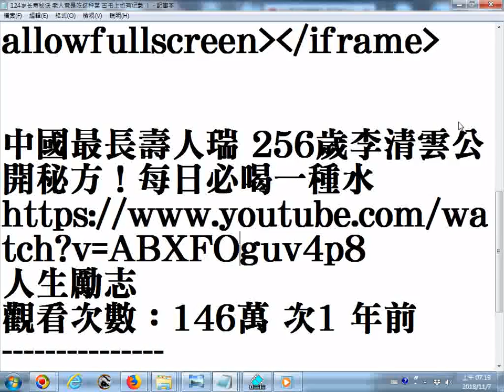推薦網路搜尋東北藥植志所得資源看中國長壽村巴馬人介紹影片聽到東北藥植志 求東北藥植志，PDF版，boygenious@126 com